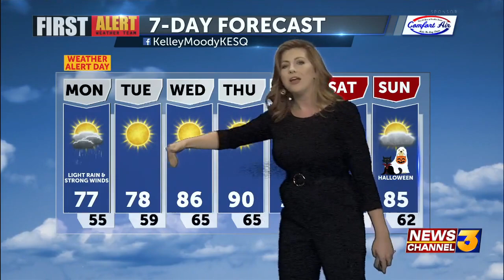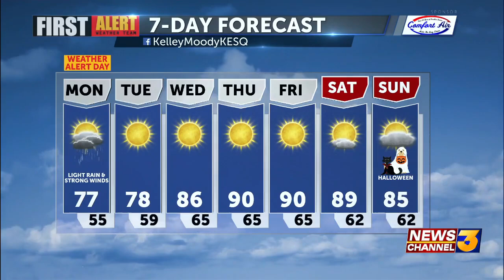First Alert Wx Alert Day